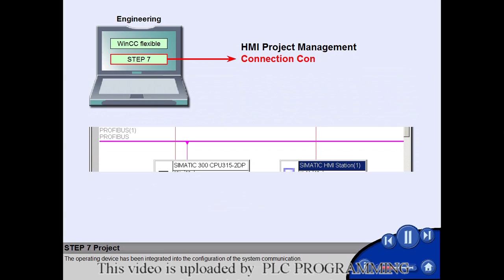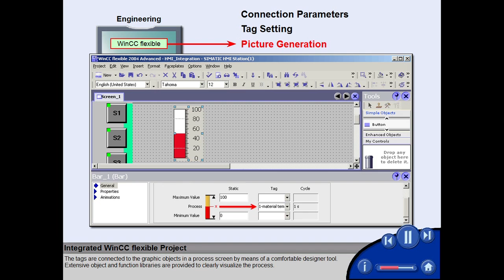05 - SIMATIC HMI - Project Managment